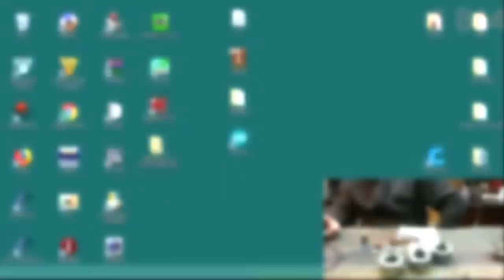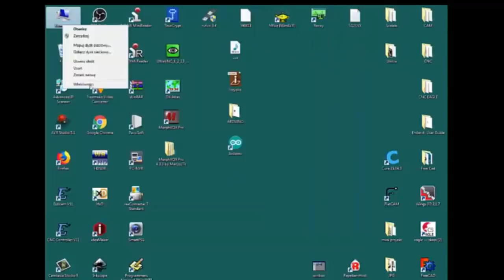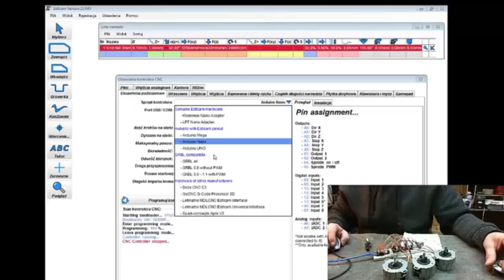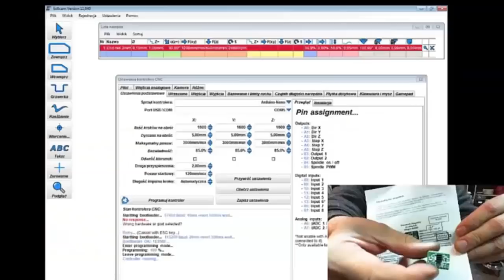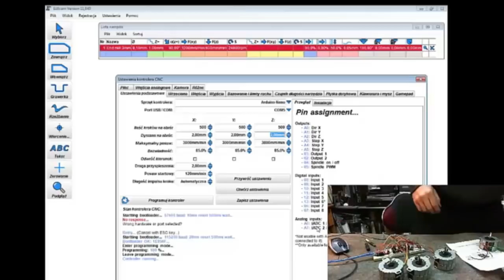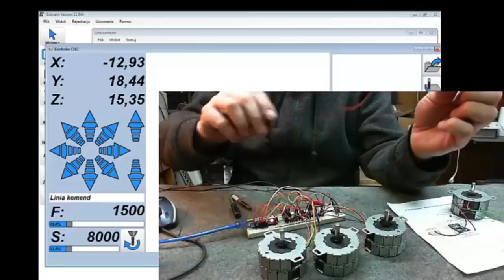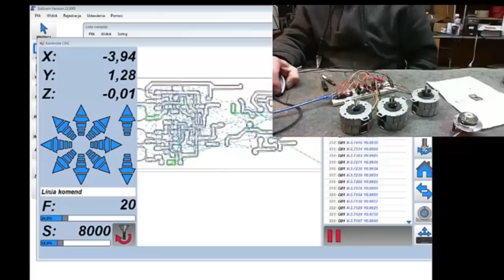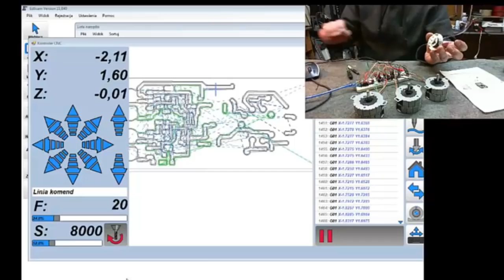Sterownik USB CNC